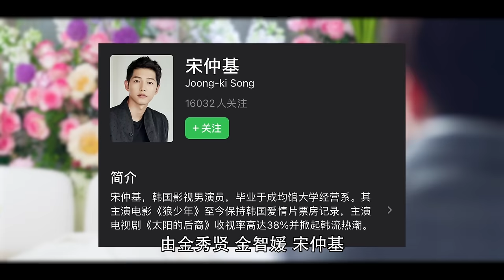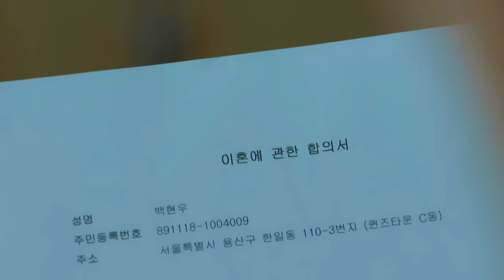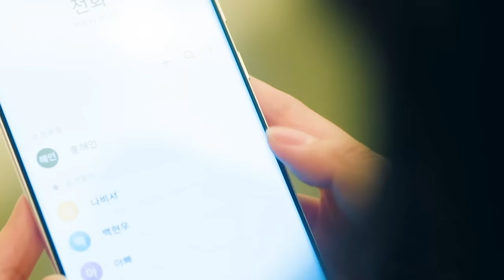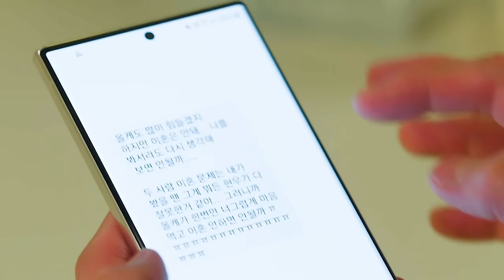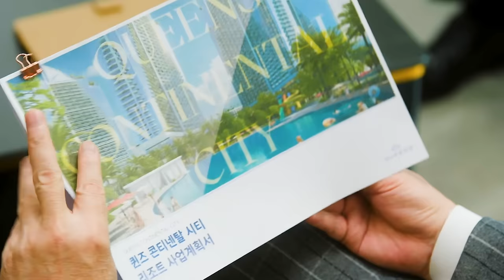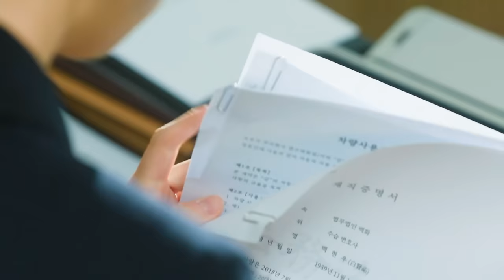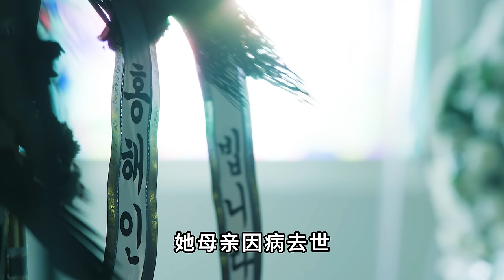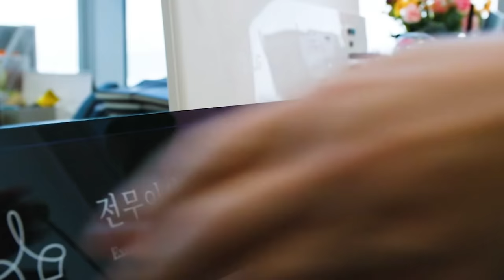一口气看完2024年最新爱情韩剧《泪之女王》1-8集：赘婿为爱嫁给豪门千金，三年后想离婚却卷入财产纷争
《泪之女王》是由金希元、张荣佑执导，朴智恩编剧，金秀贤、金智媛、朴成焄、郭东延、李主傧等主演的韩国电视剧
该剧讲述“百货女王”洪海仁与“超市王子”白贤宇的婚姻遭遇危机，危险状况持续到两人的爱情如奇迹般再次绽放的故事